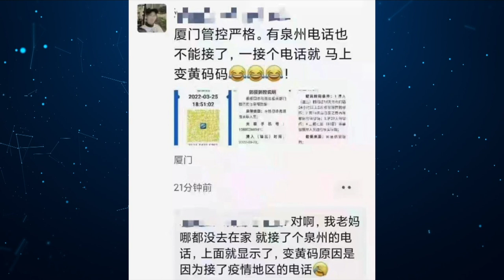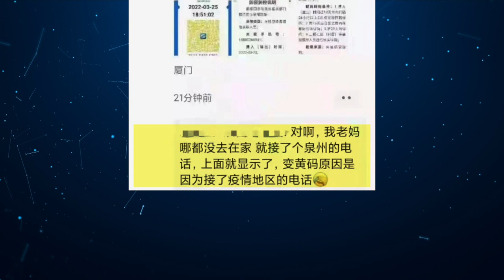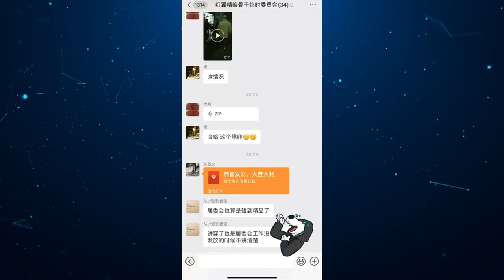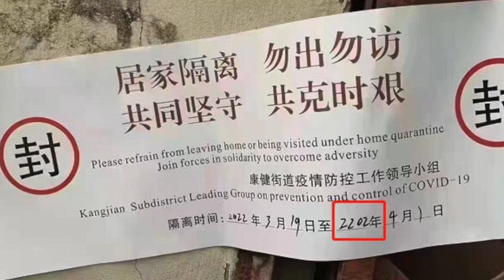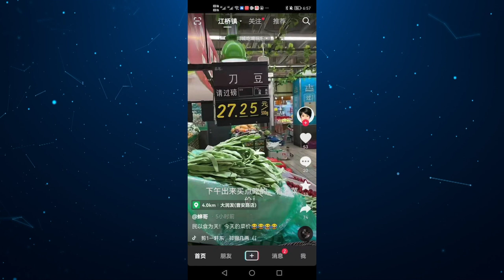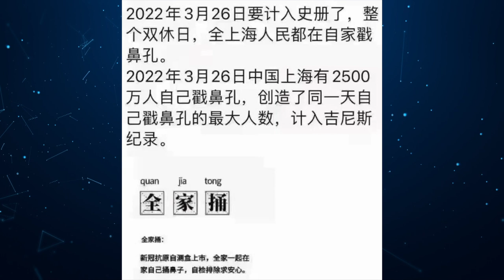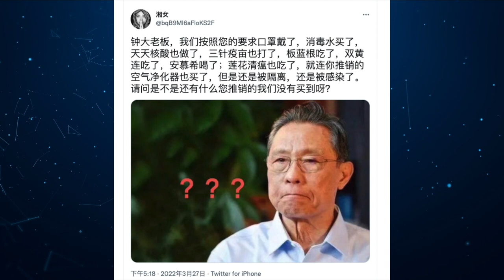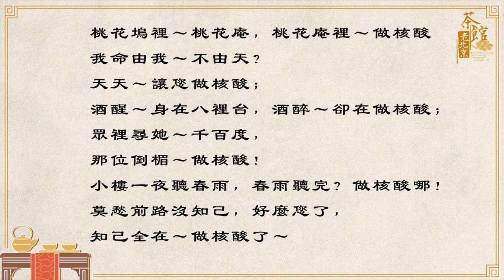上海防控歪招撞上精品市民，居委會全部中招！中共清零荒誕離奇笑掉門牙，小粉紅一氣之下轉綠！（老北京茶館/第680集/2022/03/29）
上海 以黃埔江為時空界線，開始兵分兩路折騰！中共 清零歪招遭遇精品市民，居委會黨幹部全部被定點靜止！時政相聲 帶您一覽封禁之地離奇故事，粉紅博主氣憤之下公開怒懟黨國政策，讓黨大吃一驚！